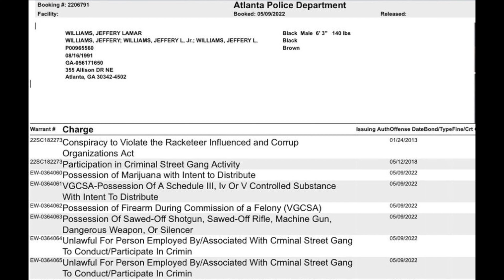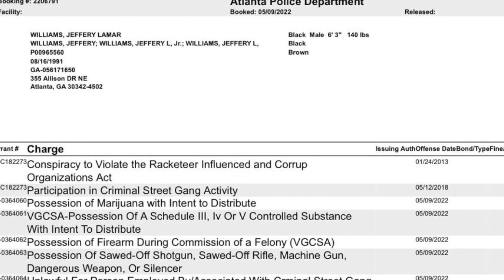YSL "THE LABEL"? or "THE GANG"?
The Case against YSL Records is Unfolding by the day..today marks another member, who is now the 6th person to enter a plea deal in the case. this time the guy is young thugs alleged hitman Obama who enters the plea deal!